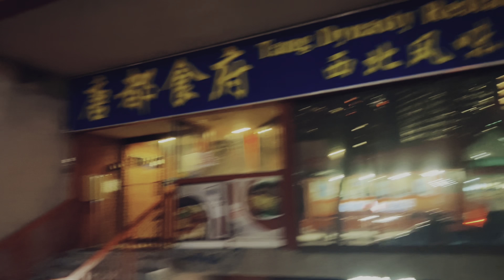AJJ FULL FAMILY’r PAMPERING DAY 🤪| bengalivlog | INDIAN VLOGGER IN CANADA